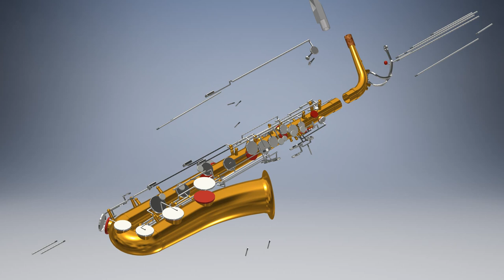Sax Design 3D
Final project of the course Draw II of the school of mechanical engineering of the University of Costa Rica.
The sax used is a Leblanc Vito alto sax.